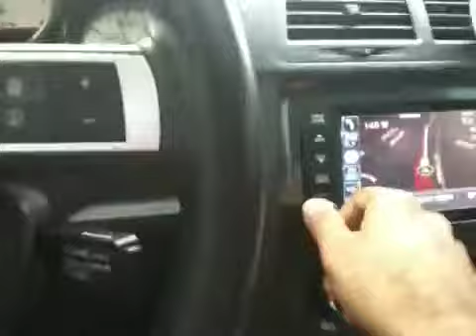[I hope @trill09 get stuck in some fat ...]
@jessepeakdotcom [I hope @trill09 get stuck in some fat vagina] posted December 7th 2009 at 4:52pm from TwitVid